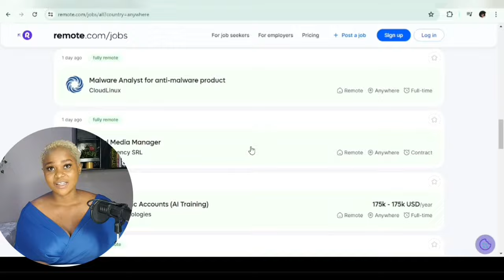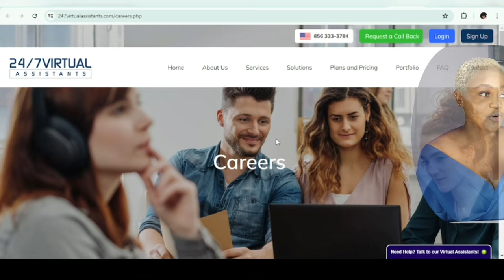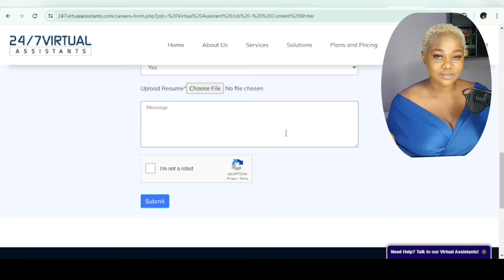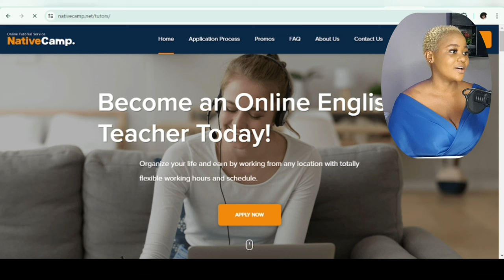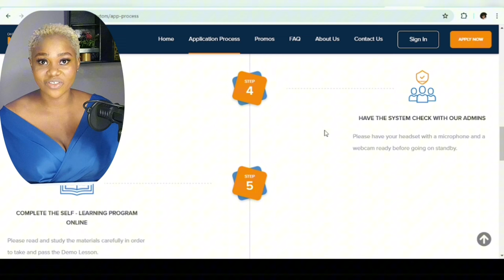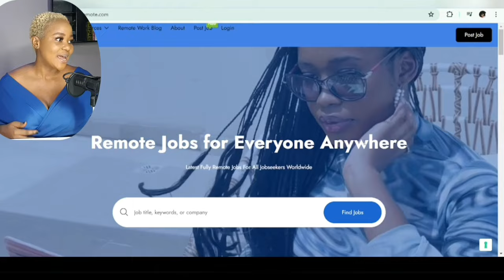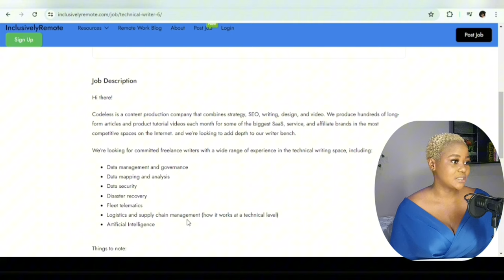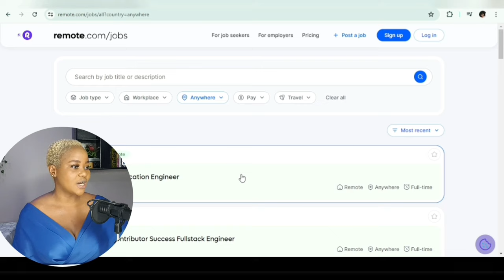APPLY NOW! Companies ALWAYS hiring WORLDWIDE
//BUSINESS/COLLABS ONLY
//TODAY'S WORD
"Salvation is found in no one else, for there is no other name under heaven given to mankind by which we must be saved.” - Acts 4:12